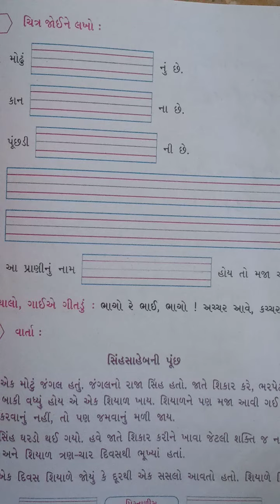Std-2 Gujarati ch-4 part-1 book